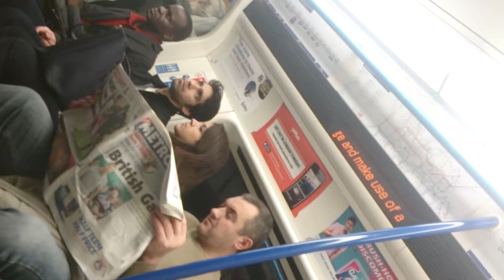Victoria Line Glitch